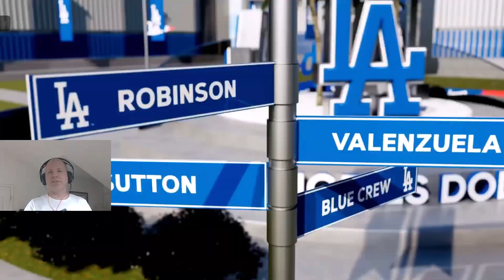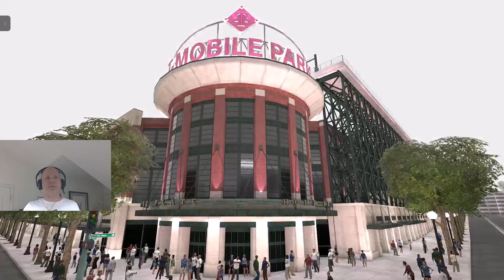Base Hit Double in Extra Innings Drives in the Winning Run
We played a 3-game series in Seattle against the Mariners in this episode of MLB the Show 23 Road to the Show. In the 3rd Series, I came in clutch in Extra Innings with a base hit double to drive in the winning run to win the series 2 to 1.